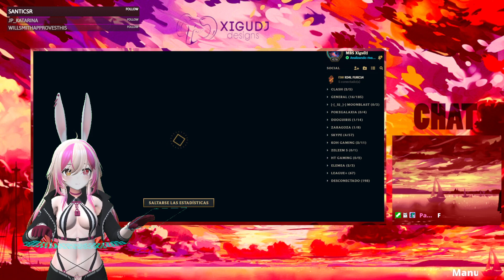ʕ•́ᴥ•̀ʔっ STREAMINGUS ♥ 『 Clash』 MoonBlast VTuber ♥